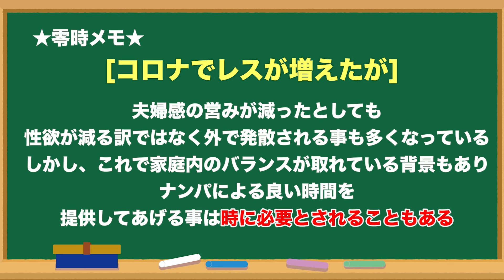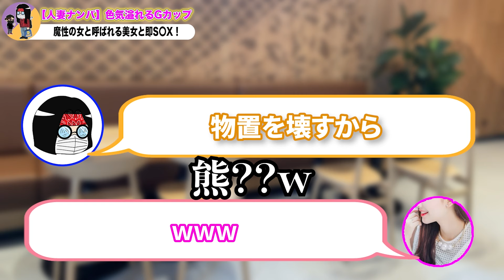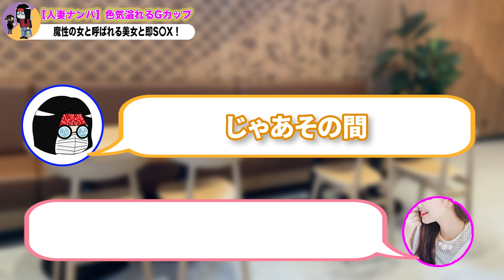【人妻ナンパ】色気溢れるGカップ！魔性の女と呼ばれるアラフォー美女と即S〇X！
⇧LINEが新しくなりました！以前登録していた人も再登録お願いします。

⇩参加者には5大特典も！